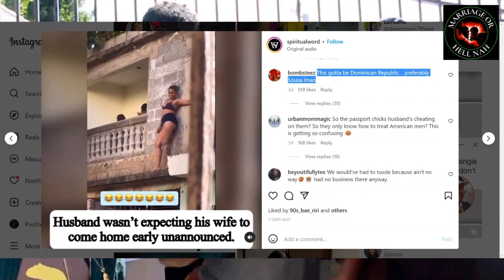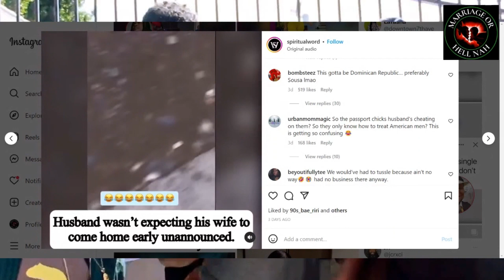Do Modern Women Have To Learn How To Share A Man Going Forward ??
Will Modern Women Learn To Share A Man...Be A Big Family ? Let's Discuss It Family!! Why Is It Always Them Damn Kids Telling 😂🤦🏾‍♂️

All advice discussed in this video (and this channel) are my personal opinions and are based on my personal experiences. You are responsible for your own actions. You should not act or rely upon any of the information contained herein without seeking professional advice.